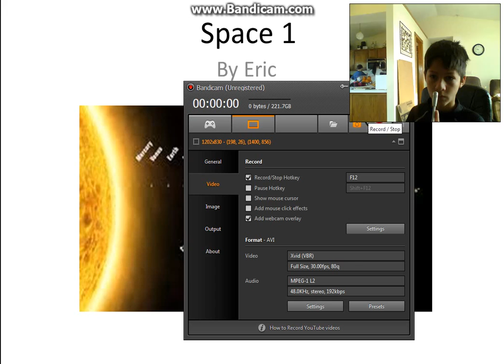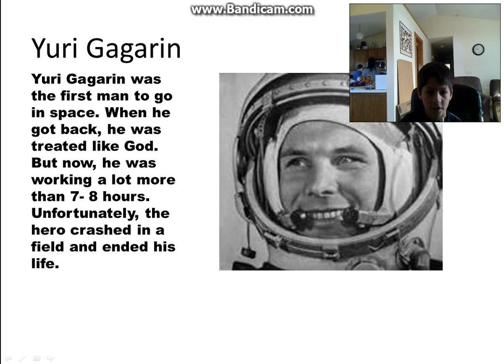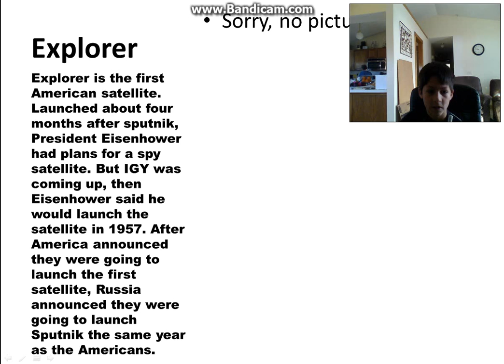Eric's Space Presentation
welcome to Eric's presentation on space. he will be showing the stuff that happened between America and Russia